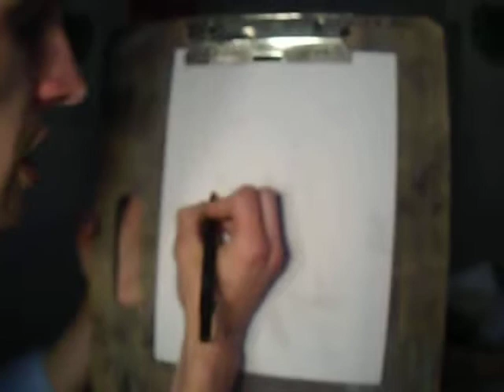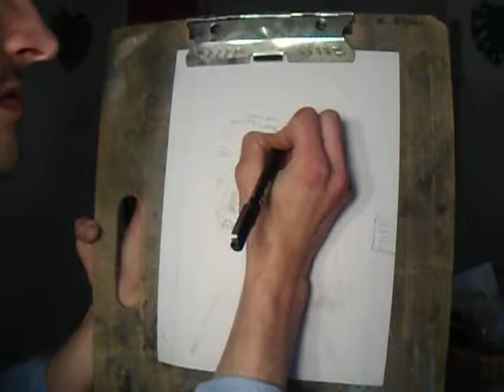Girl with the Pearl Earring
Hey guys!
Hope you enjoy this 90 second drawing video.
Each Wednesday I post a podcast and each Friday I demo a drawing I am working on.

Equipment used:
-Pentel p207
-Blending Stick